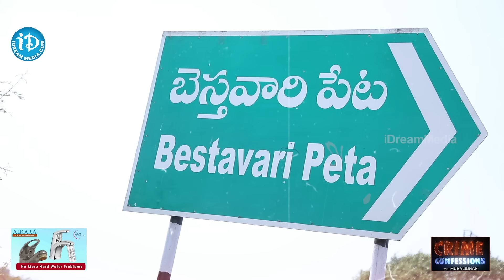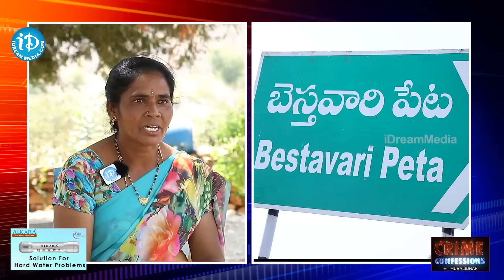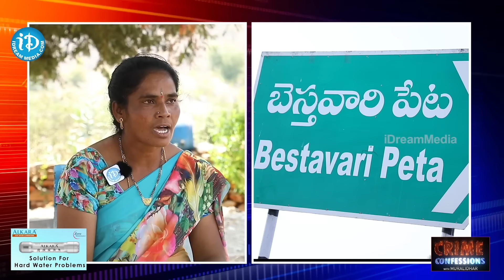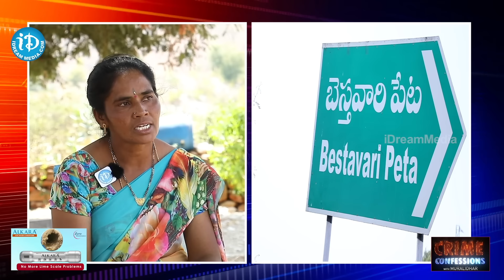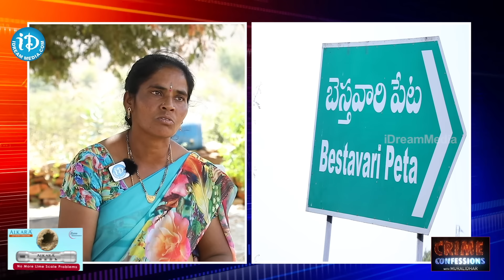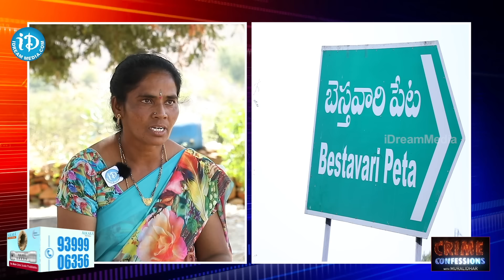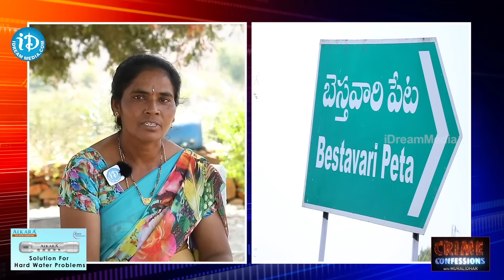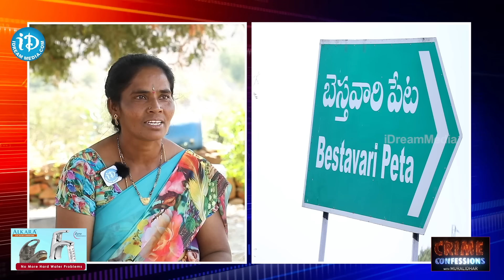Ex Commander Padma Exclusive Interview With Muralidhar | iDream Media